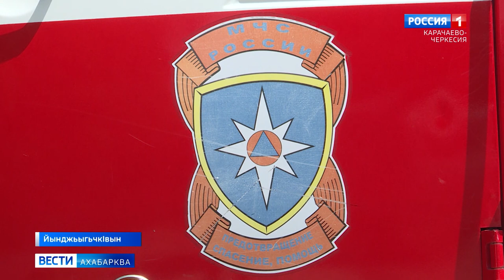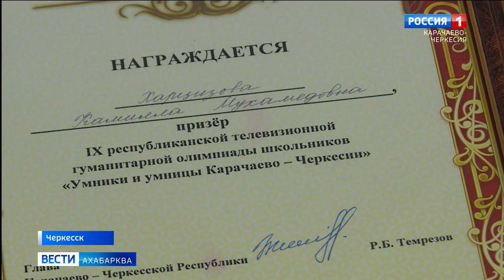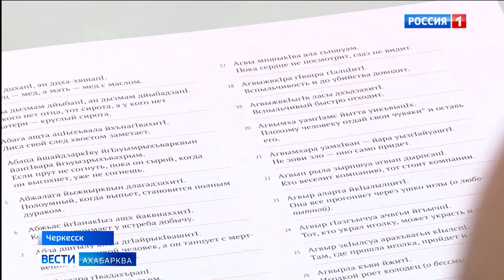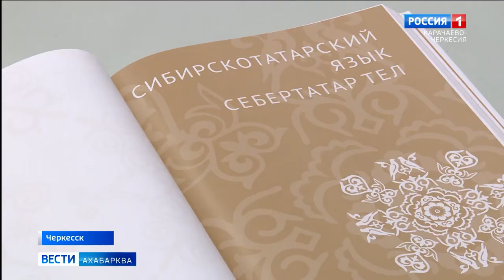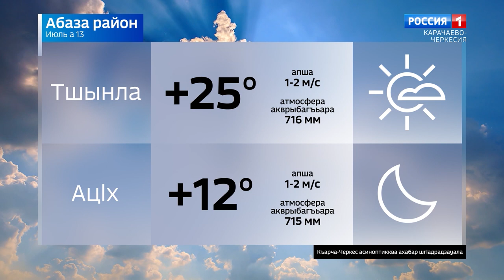Вести на абазинском языке 13.07.2023